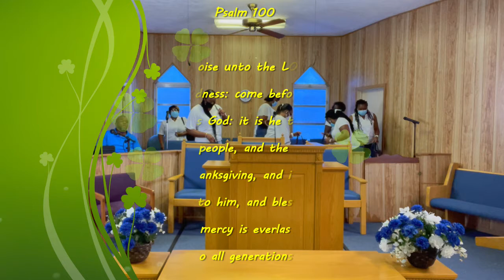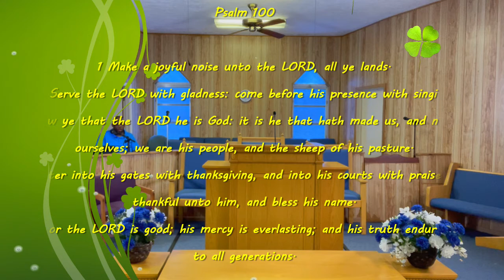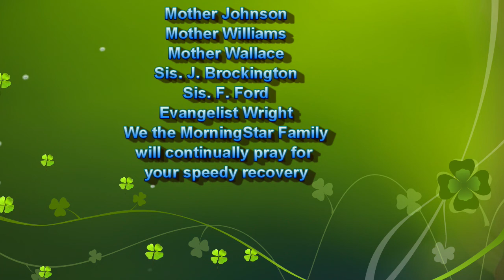A Fix Heart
To encourage and uplift